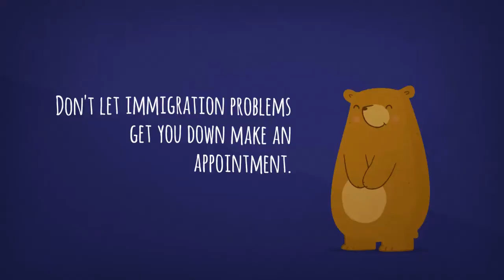Here More Than 1 Year? - Asylum Still Possible.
Learn from Immigration Lawyer and Asylum Attorney Brian D. Lerner about asylum and the 1 year issue. He will discuss possible ways to try and beat the law that you cannot file asylum after being here for more than one year.